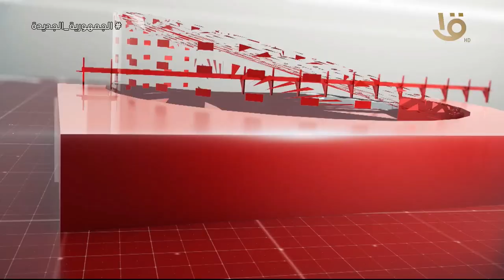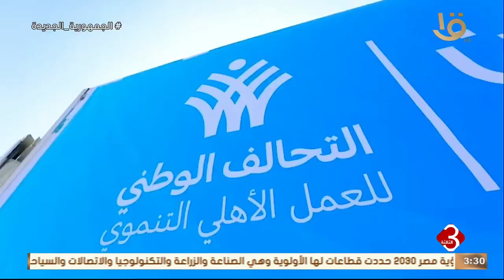نشرة الثالثة | متابعة لأهم الأخبار السياسية والاقتصادية محليا وعالميا كاملة 12-5-2024